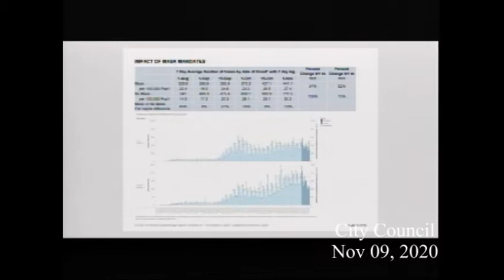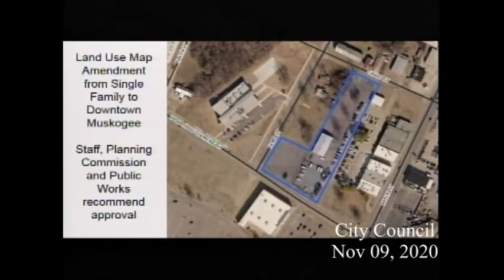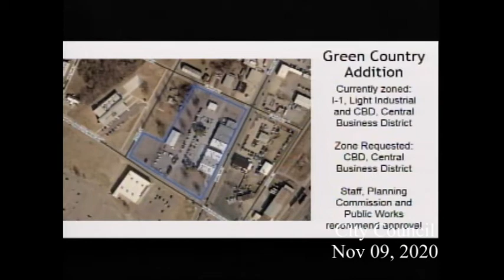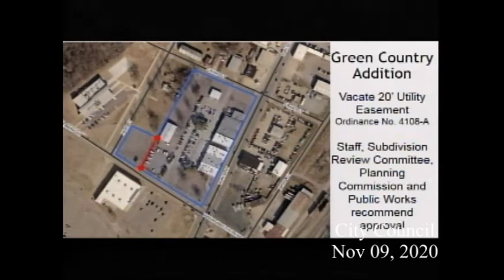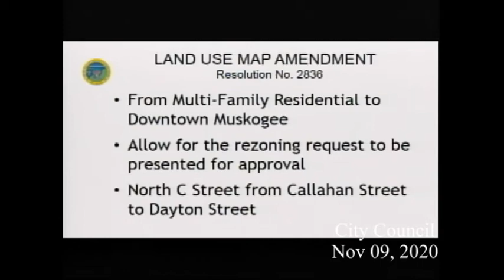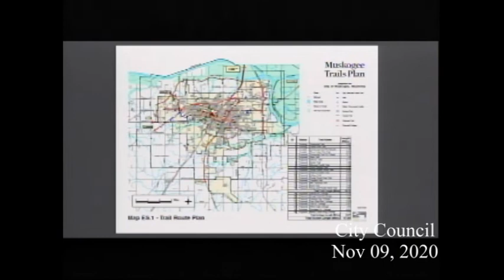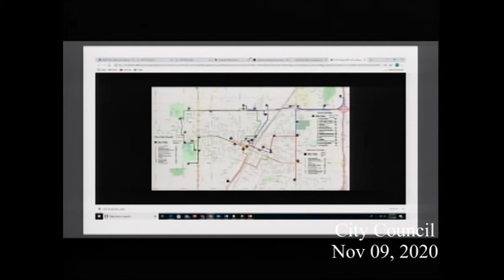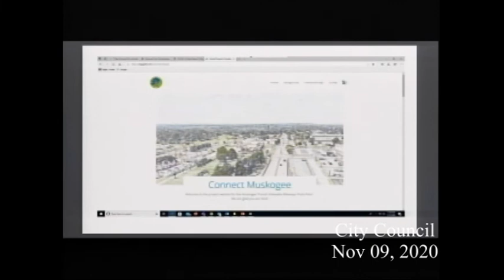CityCouncil 20201109 01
City Council meeting for the City of Muskogee, November 9, 2020
Includes a Muskogee Municipal Authority meeting.